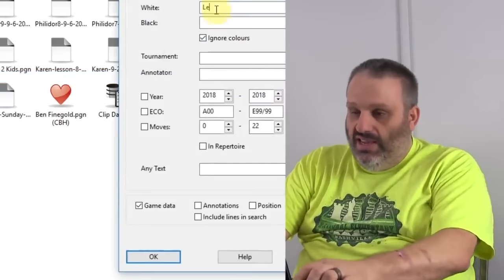Classic Games: Lecture by GM Ben Finegold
This lecture was recorded October 21, 2018 at CCSCATL in Roswell, Georgia.

Games Discussed:
Rotlewi, Georg vs. Rubinstein, Akiba
Lodz1 (1907)

Aronian, Levon vs. Anand, Viswanathan
Tata-Steel (2013)

Levitsky, Stepan vs. Marshall, Frank James
DSB-18 Kongress (1912)